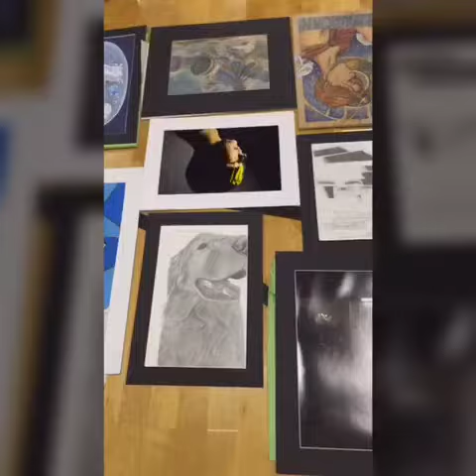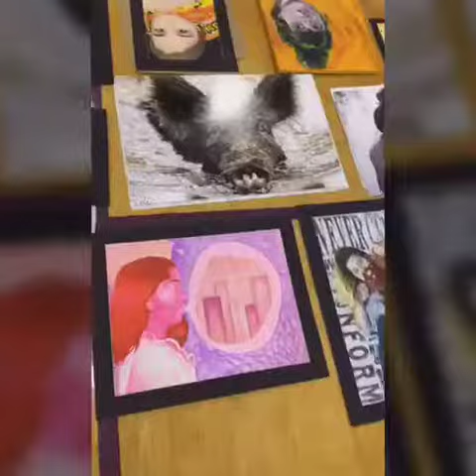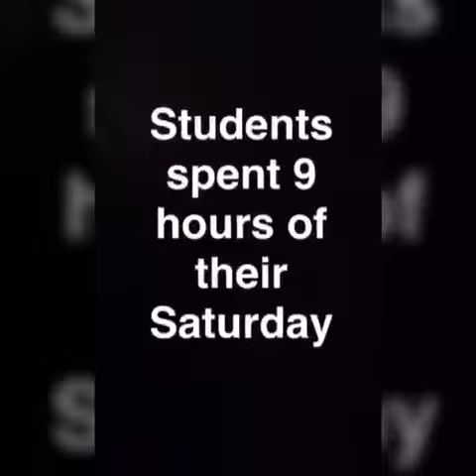2017 VASE UIL Event Elgin High School Art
A group of art students submitted work to the Visual Arts Scholastic Event (VASE) held on Saturday, February 4, 2017 at Round Rock ISD's Cedar Ridge High School. After a 10 minute interview, students awaited their juried results. Art was scored between a 1 to 4 with a 4 being the highest. Individual points were calculated based on the interview and work itself to a total of 60 points (perfect score).